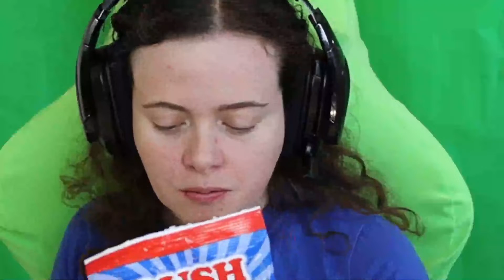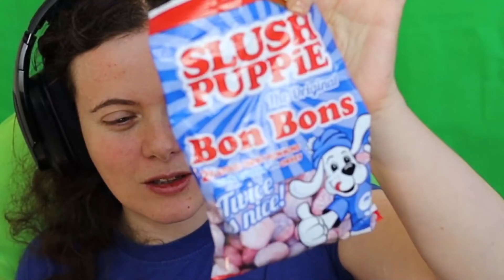USA FOOD HAUL Part 2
Trying USA FOOD on Twitch

Our channel is about CaspersGG, VODS and Youtube content.

Also the home of the Savvy Streamers podcast